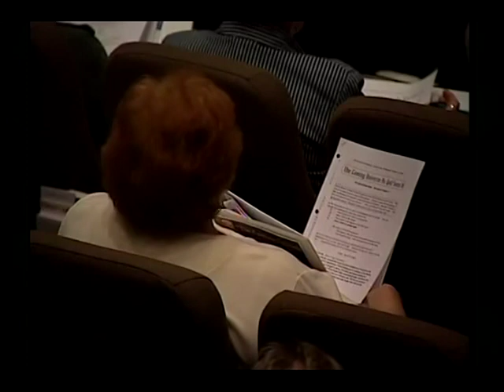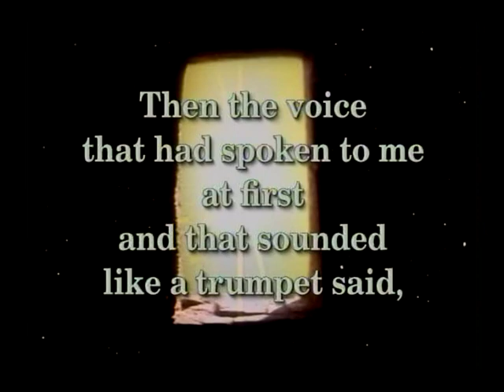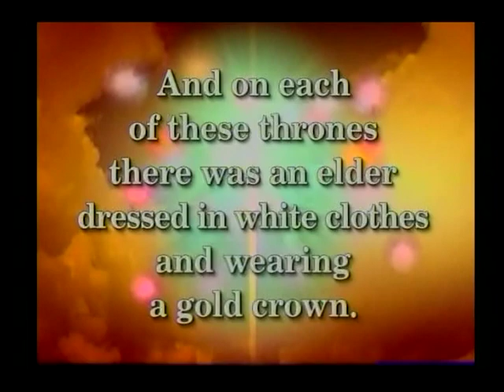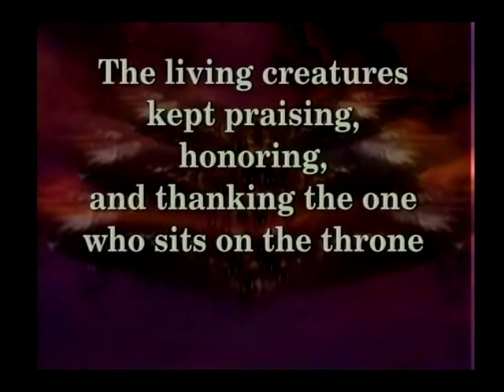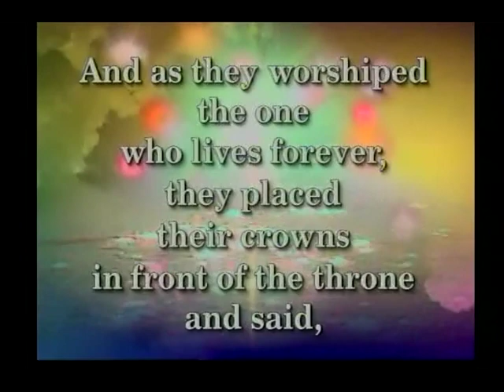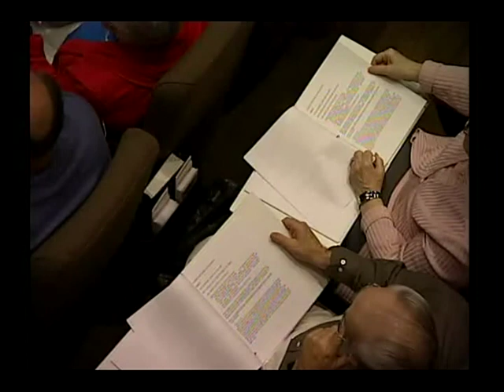The Coming Universe As God Sees It (4 of 14) - Dan Betzer First Assembly Fort Myers